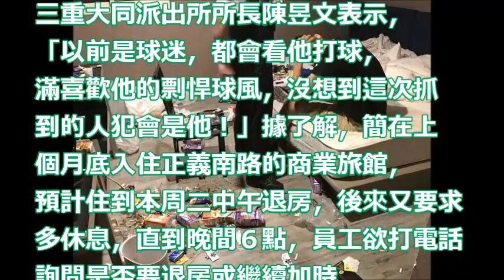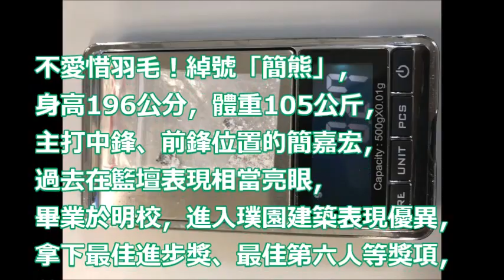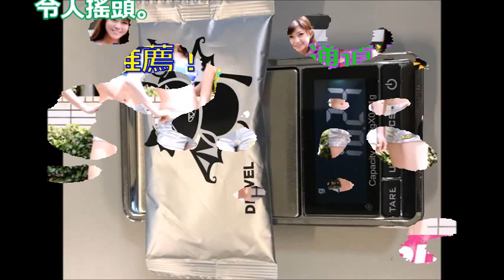籃球／一錯再錯！前SBL球星簡嘉宏 涉賭又染毒